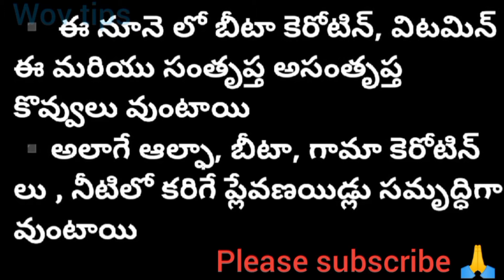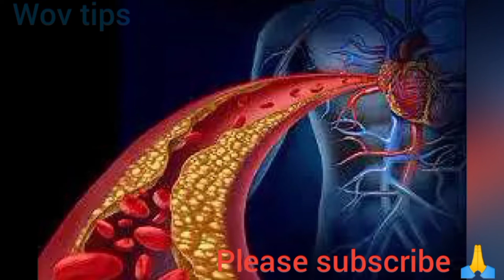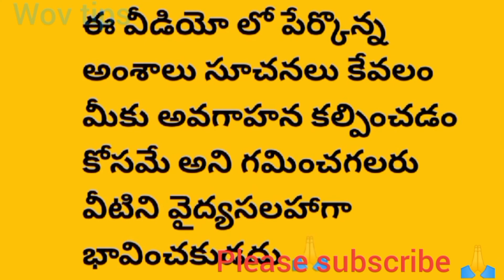మీరు వంటల్లో ఈ ఆయిల్ వాడుతున్నారా || అయితే మీ ఆరోగ్యం జాగ్రత్త wovtips 6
How to create YouTube Channel for beginners